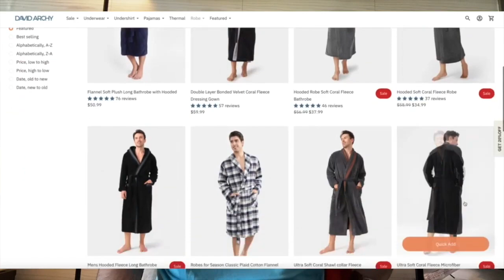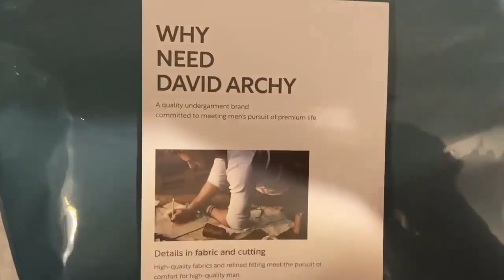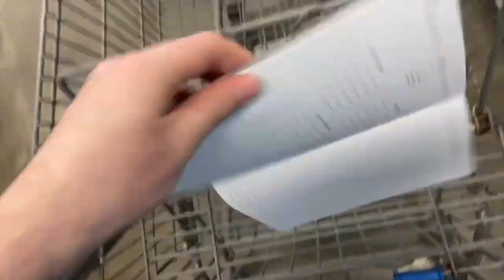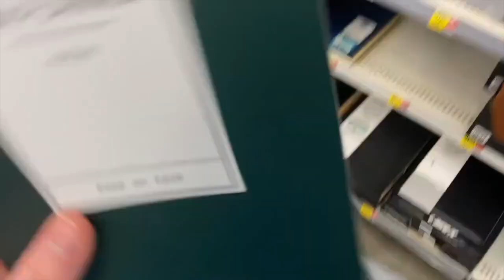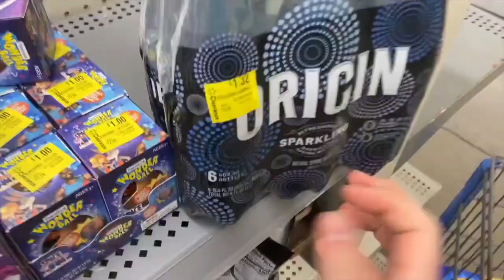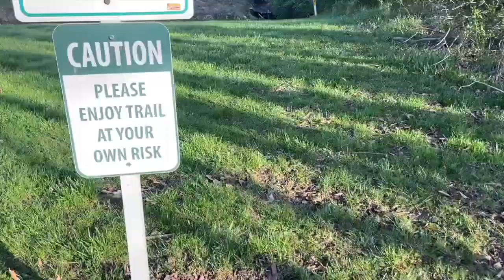I THINK I MAY BE OBSESSED ~ TRYING DAVID ARCHY PAJAMAS ~ SOAKING IT ALL IN! ~ DAY IN THE LIFE VLOG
TIMESTAMPS:
Intro -- 00:00
David Archy Unboxing/Try On/Review -- 01:52
McDonalds Rant -- 05:57
My Obsession -- 07:38
Couponer Problems -- 09:48
Clearance -- 10:23
Kroger Chat -- 10:47
Nature Walk -- 11:32
Outro -- 14:15

Ibotta Referral: AYJJJR
Fetch Referral: C1PNA
Shopkick Referral: WIN430308